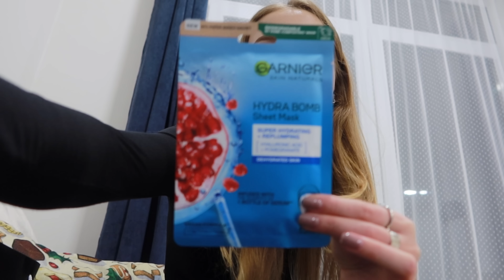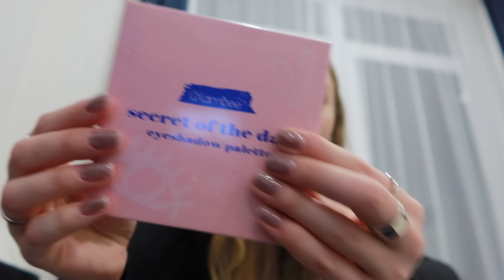Готую подаруночки ❤️ Граємо з Асею в плойку Overcooked 2 | Ледь не обманули на гроші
Дуже дякую за вашу активність і коментарі 😍 Будемо разом створювати найпопулярніший україномовний влоговий канал на YouTube?🔥

СЛАВА УКРАЇНІ! 🇺🇦